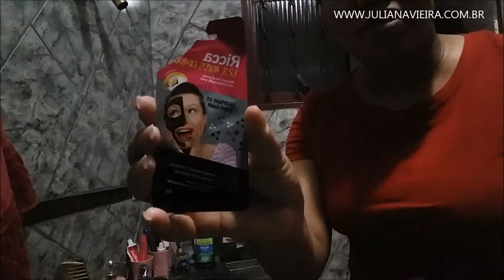SPA DAY COMPLETO 2021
Oi amores, hoje vou mostrar pra vocês, como é meu dia de cuidados com a pele o cabelo e unhas, espero que gostem de assistir, a minha rotina de spa day completo.

SNAPCHAT juvieirablog
Kwai: julybhvieira